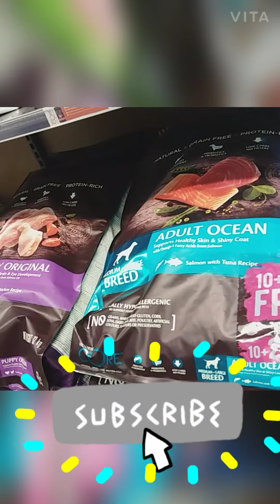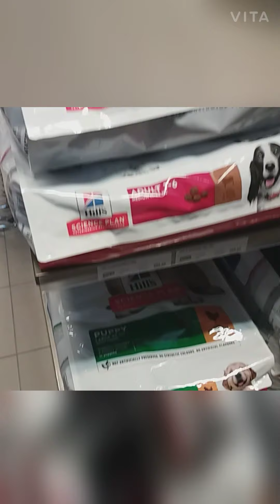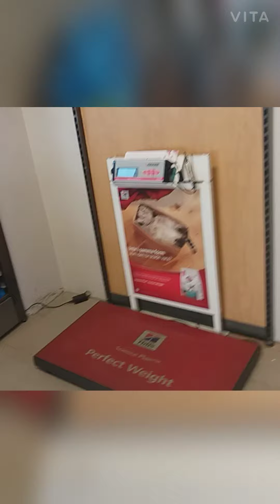Sweden Pets shop | ஸ்வீடன் செல்லப்பிராணிகள் கடை | Super Shop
Dear Viewers,
As most of us know, Swedes love and adore their pets to the extent that they walk them despite of the weather and health conditions. Swedes show more respect to these pets and hence have dedicated parks to bring them to their friends and make acquaintances too.

Do watch our videos about Sweden.

Watch an interesting video of pets shopping vlog in Sweden - This is a Zoo shop with accessories and food for dogs, cats, birds, small animals. You will also find accessories, acids and other food for your reptile. They sell fish for your aquarium,  and also sell aquariums.